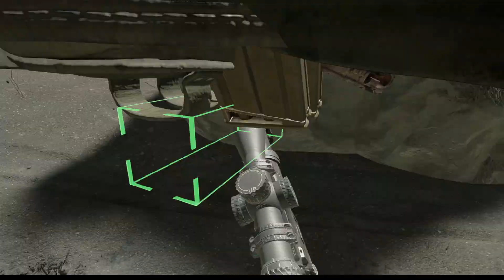Into The Radius VR ( After Update 2.4.4 ) - On Meta / Oculus Quest 2 ( Part 214 )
Into The Radius VR ( PCVR ) on Quest 2 via AirLink ...New guns added .
Loads of extra stuff added to maps.
Upped the rendering scale too as did not know you could do that lol , so hopefully looks a bit better